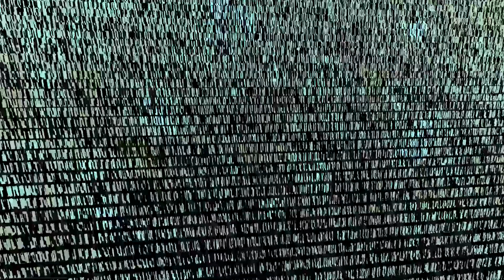Виды Рыб (Species of Fishes) - Insomnia 2 - 01 - official video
Виды Рыб (Species of Fishes): Виталий Стерн и Игорь Колядный.
m.me/speciesoffishes
Компания звукозаписи -
Species Of Fishes, Planktone Productions